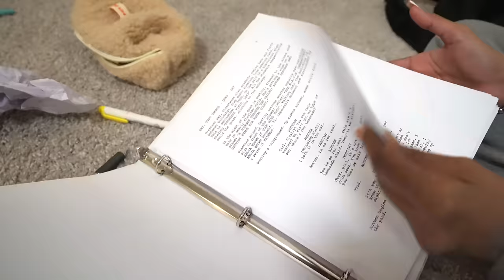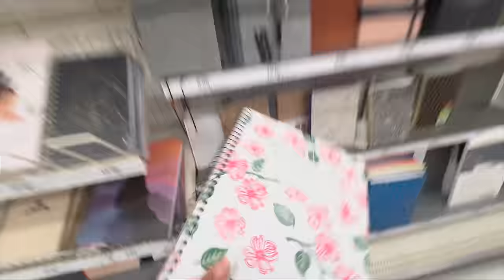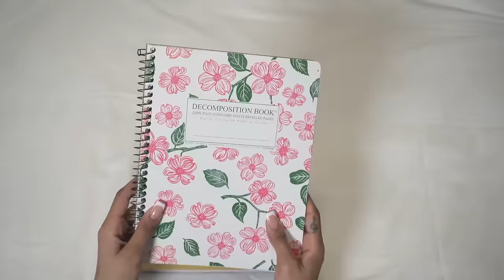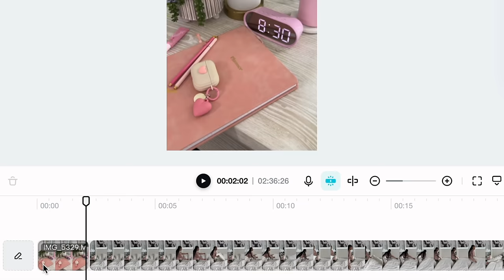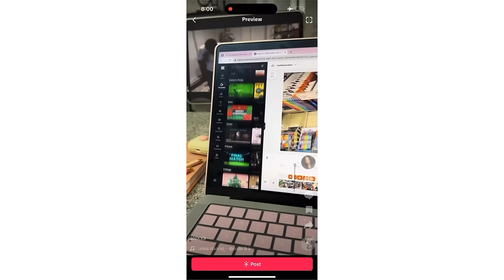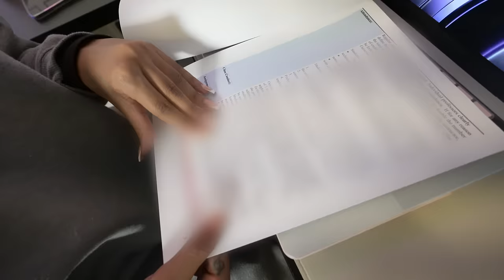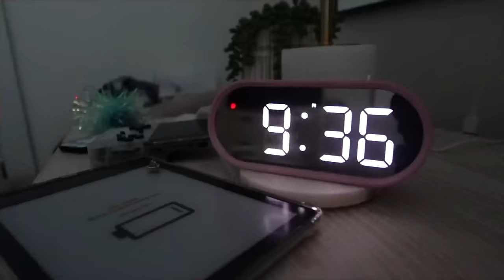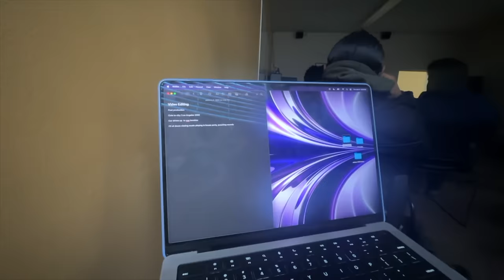GRWM first day of school | prep with me, cleaning + organization | school supply shopping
🩷item links🩷
similar black backpack
similar planner (black)
pink binder
pink water bottle
macbook case

🧡 FAQ
Age: 20
Where do I live: Huntsville, AL
Editing Software:  Final Cut Pro X
Cameras : Sony ZV 1